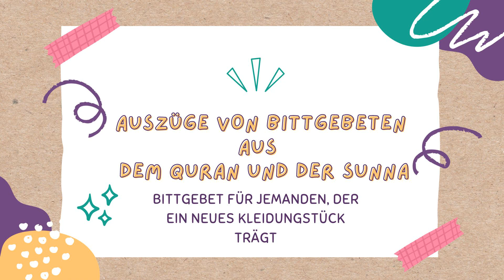Abu Ishaq - Bittgebet für jemanden, der neue Kleidung trägt